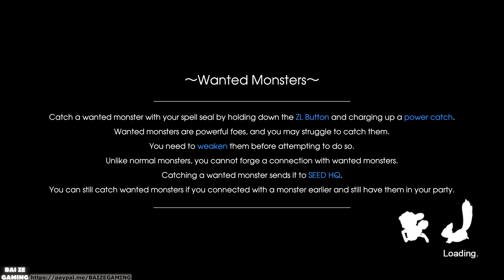Rune Factory 5 ALL Cecil Events, Confession, and Dating Cutscenes English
0:00 Cecil Character Event Cutscenes
39:00 Confession to Cecil Cutscenes
40:06 Three Dates with Cecil
54:32 Cecil Character Event Cutscenes Continued, with conclusion